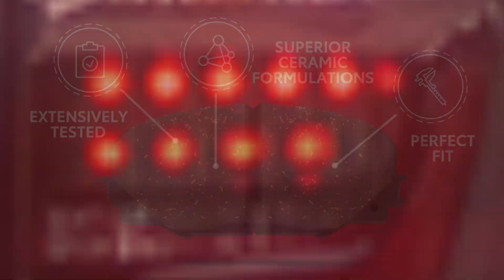Toyota Genuine Brake Pads — Performance Toyota | St. Catharines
Performance Toyota is a  part of the Performance Auto Group, a part of the community for over 50 years.

🚗Visit us at 262 Lake Street, St. Catharines ON L2N 4H1.